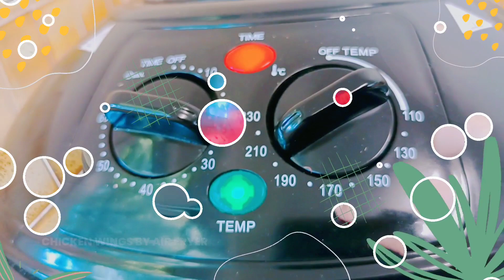AN AIR FRYER IS THE PERFECT CHOICE FOR CHICKEN WINGS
INGREDIENTS:
chicken wings marinated with
onion powder,garlic powder
chicken salt,black pepper
garlic pepper & spice blend
sweet soy sauce,light soy sauce
salt,olive oil
cooking procedure in air fryer
35 minutes|210 degrees
sesame seed

What are the advantages of cooking with an air fryer?
6 Biggest Benefits of Owning an Air Fryer

    Healthier Cooking. The single most important factor for most people buying an air fryer is the prospect of healthier cooking. ...
    Fast, Safe and Easy to Use. ...
    Crisp & Crunchy Food. ...
    It's Very Versatile. ...
    Faster Than Oven Cooking. ...

🖋️VIDEO TITLE:An Air Fryer is the Perfect Choice for Chicken Wings